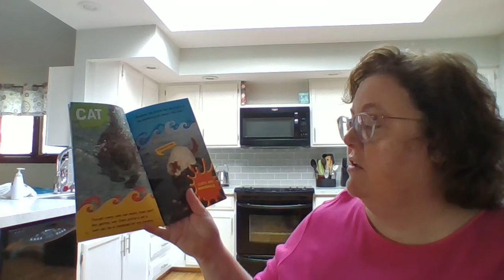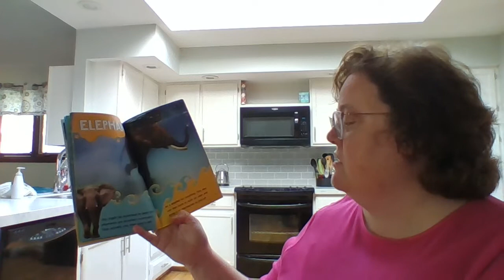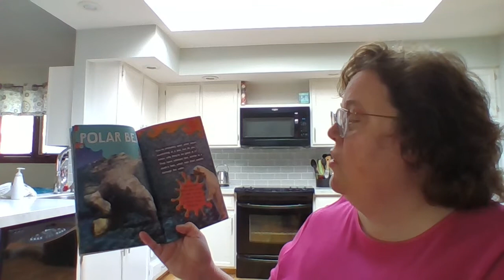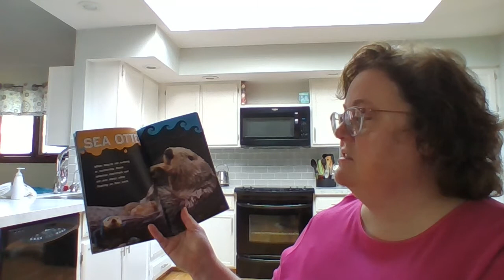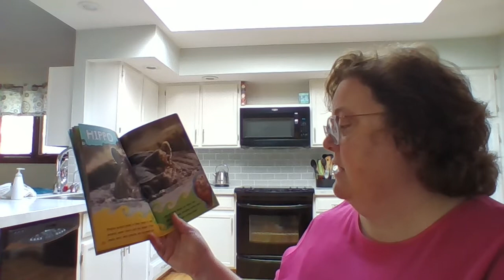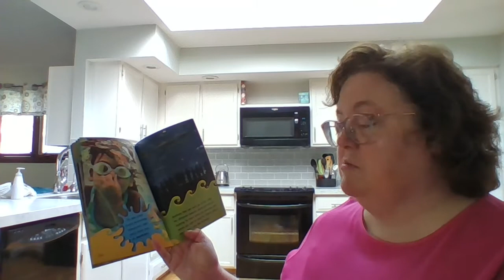Surprising Swimmers - Mrs. Knepper